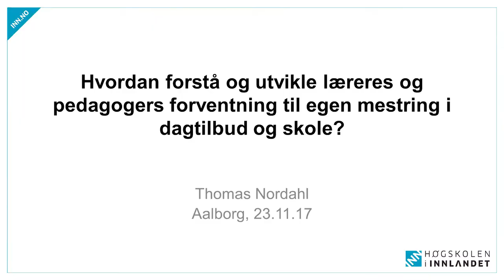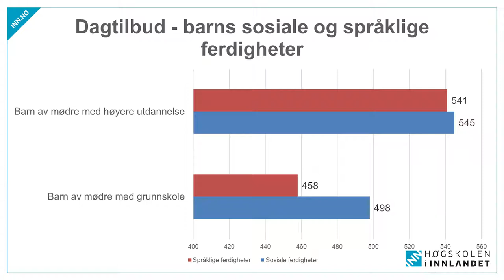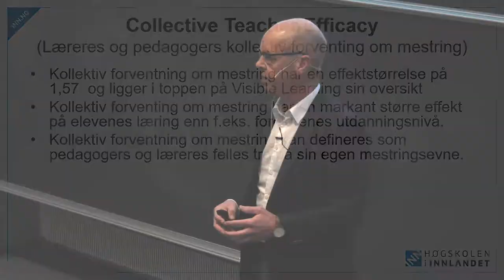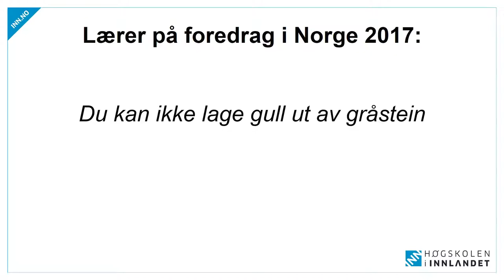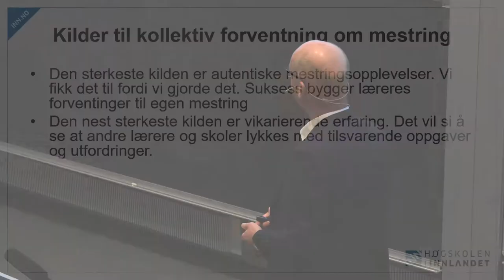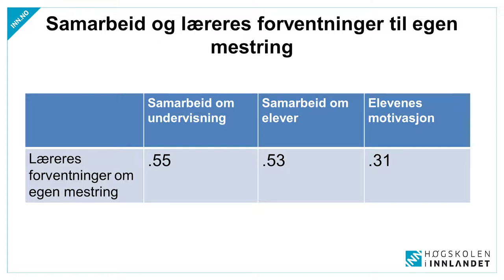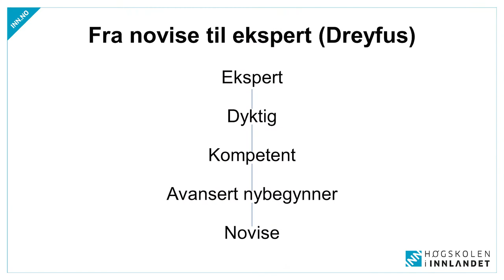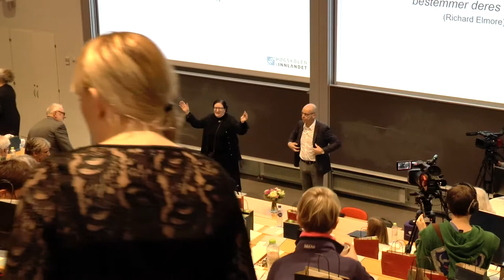Thomas Nordahl seminar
Program:

Eftermiddagsseminar med professor Thomas Nordahl:

Hvordan kan vi forstå og udvikle lærernes op pædagogernes forventninger til ege4n mestring i skole og dagtilbud? Særligt fokus  vil være på den kollektive forventning til fælles mestring.

Tid: Torsdag d. 23. november 2017
Arrangør: Institut for Læring og Filosofi, Aalborg Universitet.